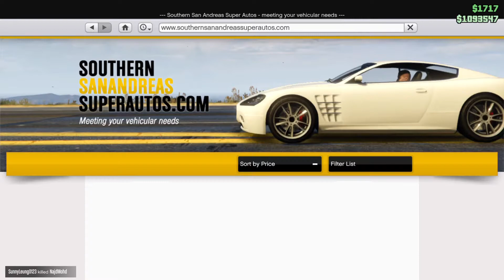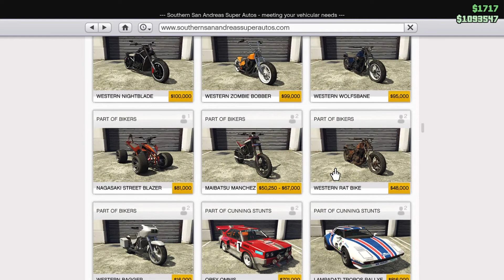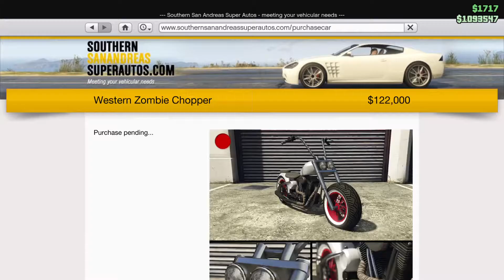PS5: Grand Theft Auto V |PS4